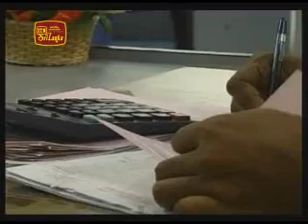vimasuma 28th July 2009